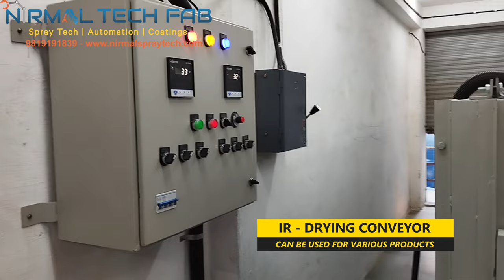INFRARED TUNNEL DRYING CONVEYOR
INFRARED DRYING TUNNEL CONVEYOR, SUITABLE TO USE IN PAINT INDUSTRY FOR PAINT DRYING & CURING. WE HAVE VARIETY OF RANGE IN CONVEYORS WITH OPTIONS FROM MANUAL TO FULLY AUTO.
KINDLY GET IN TOUCH WITH US FOR MORE DETAILS.
We are manufacturers of all types of Auto spray painting sytem, Spray painting conveyors, Powder Coating Conveyors, UV coating sytem, Perfume glass bottle decor Painting System, Uv vacuum metalsiing conveyor, Infrared Drying conveyor.